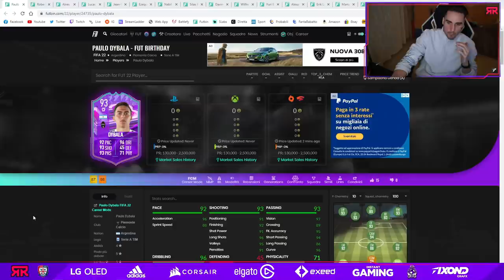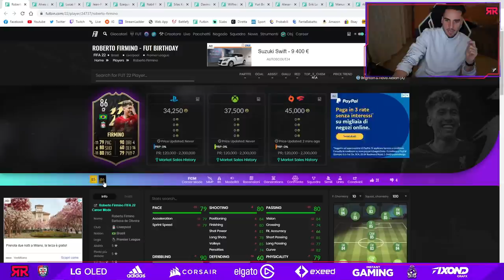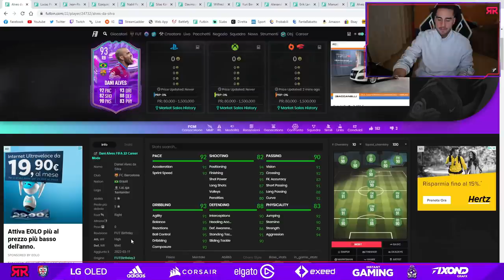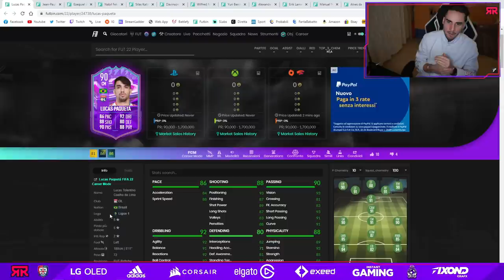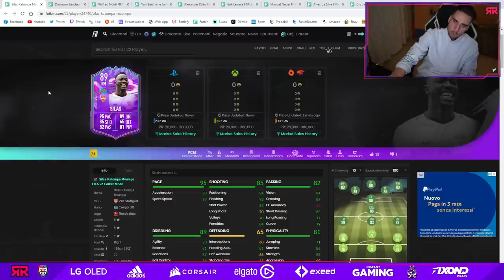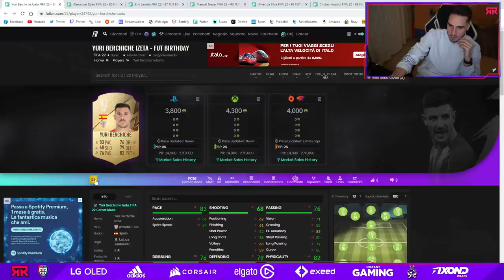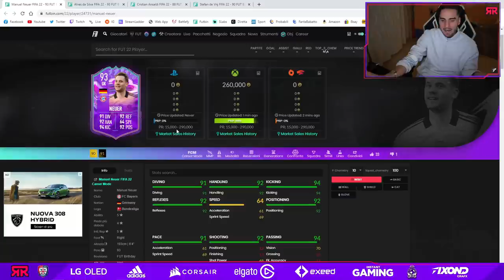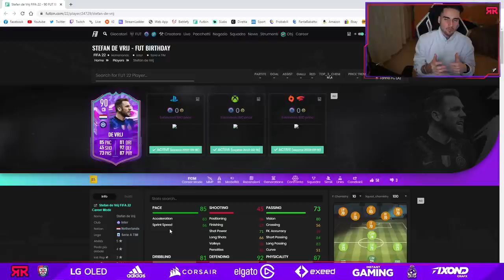LA JOYA! || PREVIEW FUT BIRTHDAY TEAM 2 || FIFA 22